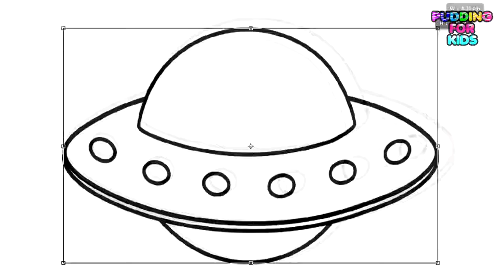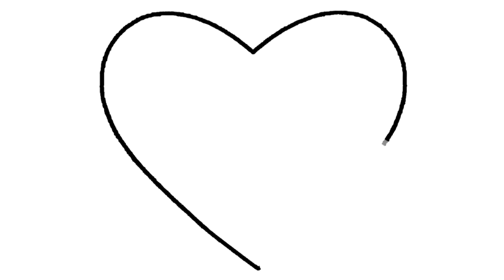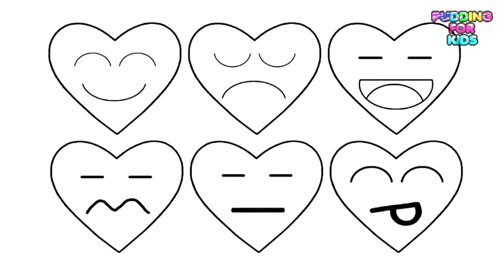UFO Coloring Pages How To Draw UFO And Coloring For Kids Baby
UFO Coloring Pages How To Draw UFO And Coloring For Kids Baby Hoped Every One Happy and Enjoyed Have fun !

Hey Kids! In this video we will learn about shapes and colours while we draw Earth and Stars in Space!

UFO Coloring Book and Drawing. Colouring Videos for Kids with Colored Markers.